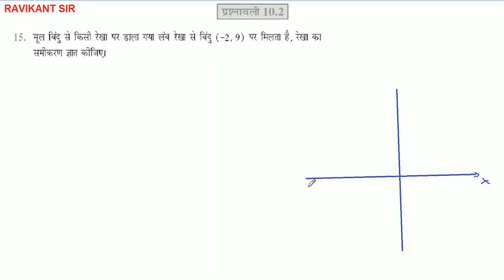सरल रेखाएँ | Straight lines | Class 11th Math in Hindi | NCERT Solution | Chapter 10 | Part 8